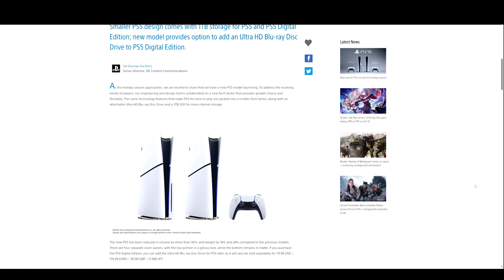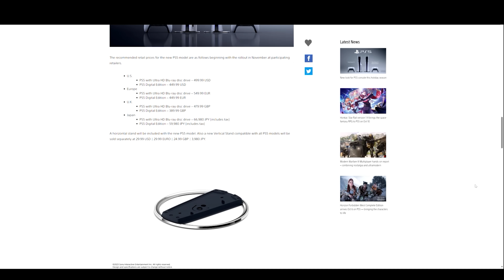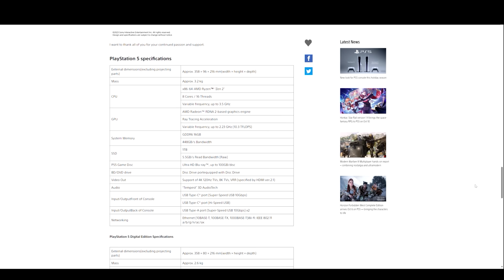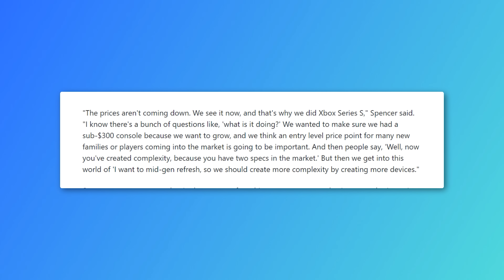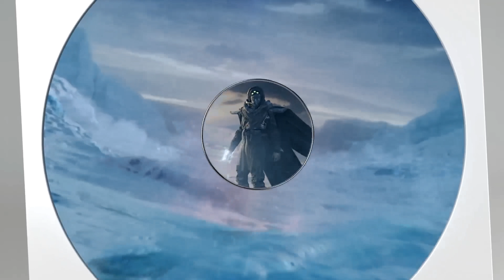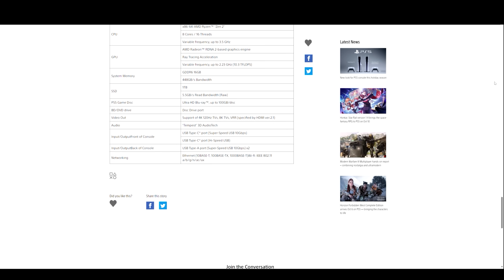Sony Claims Victory over Xbox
Sony has unveiled new plans for its hardware and based on its actions, it's clear that it believes they have won this geneartion. The new PS5 hardware hits store shelves this holiday and with it comes a new strategy for the company.